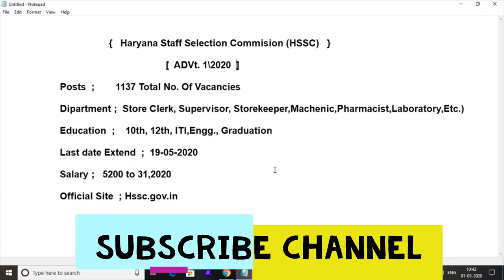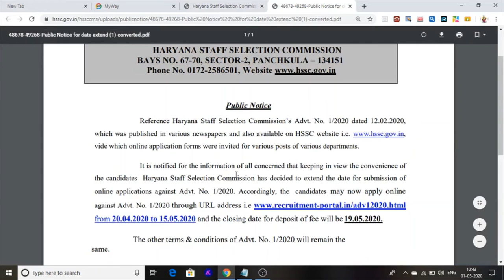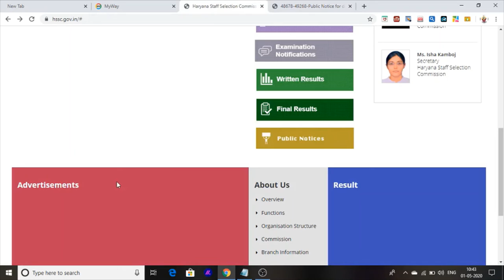New Punjab Jobs 2020 Latest Jobs Vacancies in HSSC Dipartment ✔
Hello Friends This Is Punjab Jobs News . This Video is Jobs in Hssc Dipartment for 10th 12th graduation iti pass candidates.

For All Graduation Pass Candidate.

Official Site Hssc .  hssc.gov.in

Punjab Jobs 2020 latest punjab jobs  2020 upcoming punjab jobs in 2020
new punjab jobs in 2020